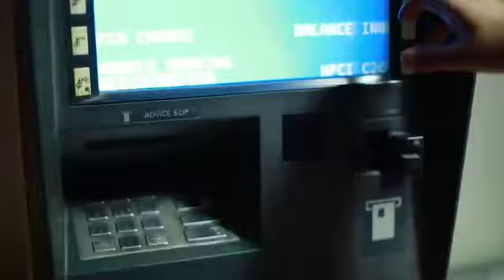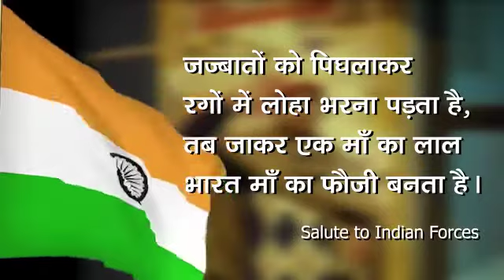ये फौजी ATM से रोजाना 100रूपये क्यू निकालता था # सुनिये फौजी की मुँह जुबानी कहानी जय हिन्द जय भारत